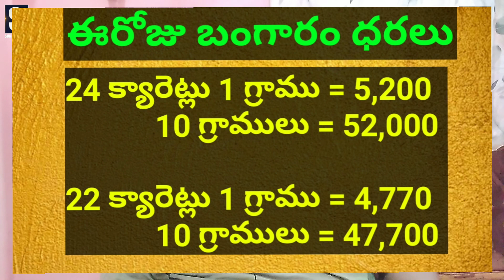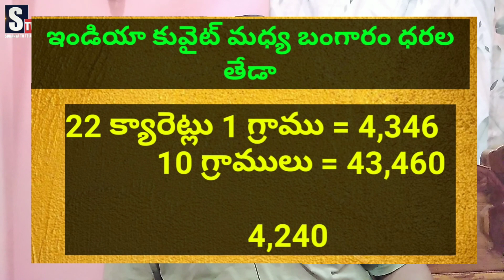Today Gold Price in Kuwait || Gold News 85 || Today dinar rate || SukanyaTv Telugu